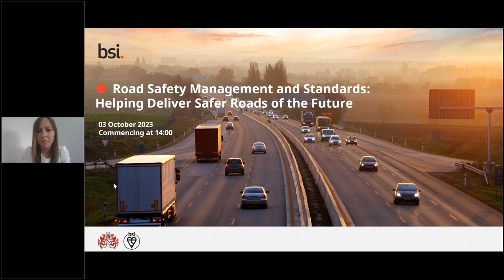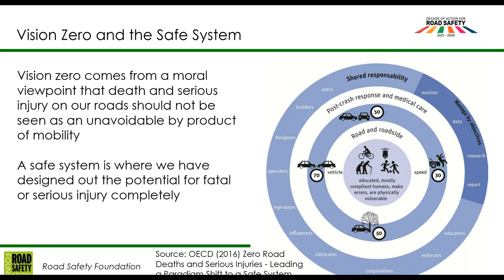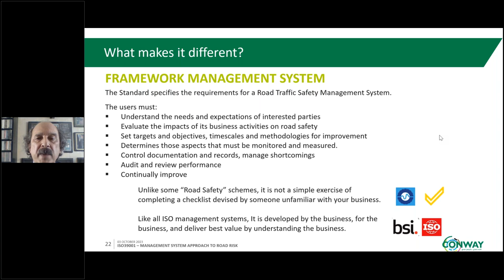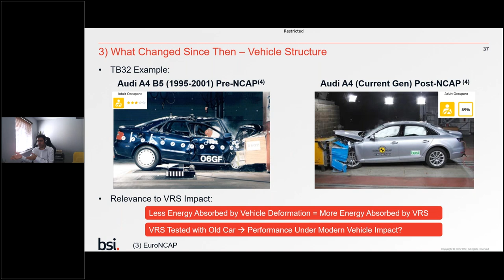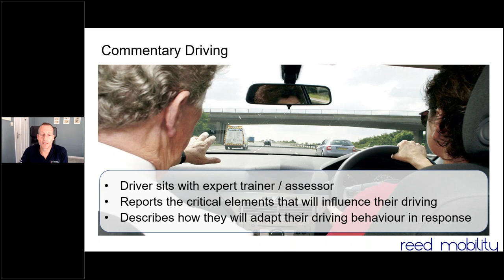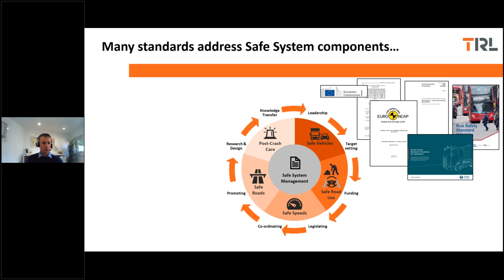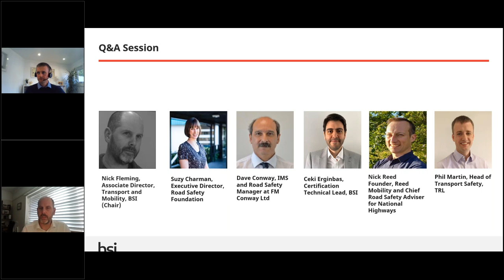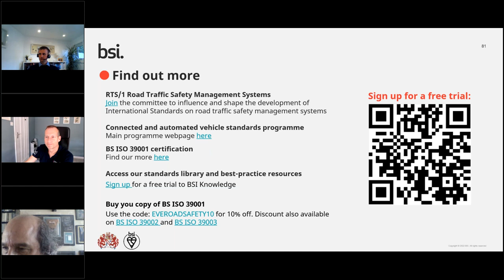Road Safety Management and Standards Helping Deliver Safer Roads of the Future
What’s this standards and road safety management webinar about?
In 2021, more than 1,600 people were killed on UK roads and over 26,700 seriously injured. Rather than putting this down to human error, the Safe Systems approach recognizes that a failure of the road system is the primary cause of accidents. Interventions should be shaped to meet the long-term goal of eliminating traffic fatalities and severe injuries.
This webinar will discuss the important role of standards in helping achieve this target as well as address wider issues on the topic of road safety management.